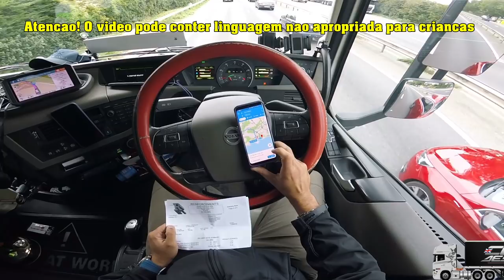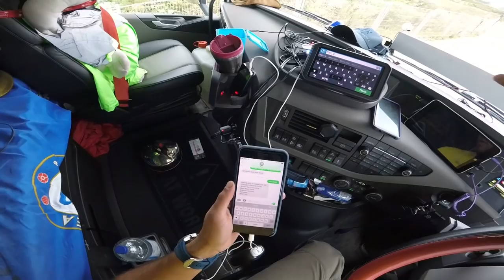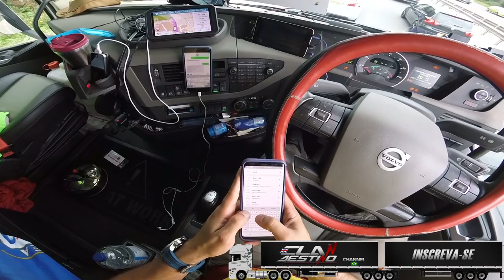Sem a cinta de segurança na lateral da carreta